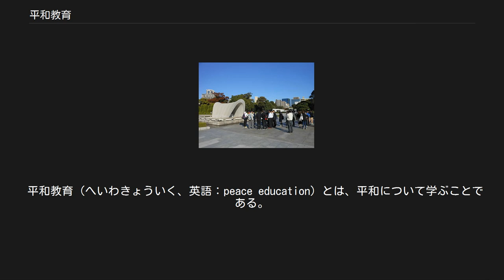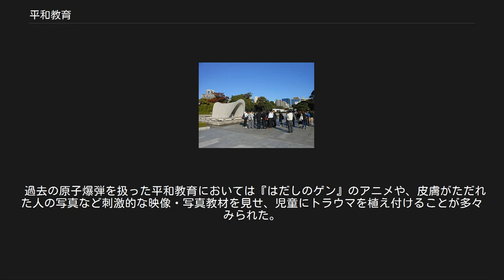平和教育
広島平和記念公園で平和教育を受ける高校生。
 平和教育（へいわきょういく、英語：peace education）とは、平和について学ぶことである。
 平和教育は、紛争解決の手段として、平和な状態を維持するためにどうすれば良いかを学ぶものである。
お互いの立場、違いを前提として、それをどう理解しあうか、対話の遂行とその合理的な解決の糸口を探る能力を身につけ、それを反復練習する機会が必要である。
学校教育においては、すべての教科・科目の時間において、このような学びの機会を設けることが可能である。
たとえば、男の子と女の子、運動の得意な子とそうでない子、学級当番をきちんとやっている子とサボっている子。
日本人の子と外国人の子、強い子と弱い子。
上級学年の子と下級学年の子、教師と生徒、大人と子ども、など。
また、平和教育は公教育において公式に行われる場合もあれば、様々なNPOやNGOなど学外の活動で行われる場合がある。
そして、平和教育を受ける側は、原則として公教育ではないNPOやNGOなどによって行われる平和教育活動に自発的に参加する者のほうが、内発的に強く動機づけられる傾向がある。
 平和学習は、国際理解教育、同和教育、性教育とともに、人権学習の大きな柱であるといわれている。
それ以上に、教育全体の目標の一つといってもよいだろう。
 武力についての平和学習においては、人種、民族、宗教、国際間の利害や軋轢を、武力を行使して他方を屈服させようとしたことが、 今までの人類の歴史において、不幸と悲劇を招くものであることが学ばれている。
 日本においては、第二次世界大戦（大東亜戦争・太平洋戦争）における広島市・長崎市への原子爆弾投下（日本への原子爆弾投下）や沖縄島の地上戦、全国各地の空襲や艦砲射撃による被害（日本本土空襲）、あるいは、復員や抑留（シベリア抑留）などの被害についてその他の時代より重点的に学ばれている傾向がある。
 日本の平和教育では第二次世界大戦に関連した学習が中心となる。
在日米軍・自衛隊と市民の軋轢に関する学習、在日韓国・朝鮮人の差別問題、核実験の被害についても第二次世界大戦と絡めて取り上げられることがある一方で、樺太に侵攻してきたソ連軍との戦いによってもたらされた悲劇や在日韓国・朝鮮人と市民の軋轢についての言及は避けられる傾向があり、理解に乏しいことが不幸を招く事態も起きている。
また、沖縄県内においては、「宮森小学校米軍機墜落事故」など、アメリカ合衆国が統治していた時期に起こった軍事に関する事件も取り上げられることがある。
 学校教育における平和教育では、国語の物語教材・説明文教材を通じた戦争被害の読み取り、社会科・地理歴史・現代社会での戦争の歴史・紛争の実態・平和条約や軍縮の取り組み・日本国憲法（第9条）に盛り込まれた戦争放棄の理念・自衛隊や在日米軍にかかわる市民運動と法的判断の実態の学習などを含む。
 ゆとり教育の導入により、学校5日制（完全週休2日制）による教材削減のために減少傾向があるが、国語の教材として「平和教材」が盛り込まれている。
保護者の世代が学んだ「かわいそうなぞう」や「最後の授業」は昭和末期に別の作品に差し替えられており、「一つの花」や「ちいちゃんのかげおくり」などが平成期のロングセラーになっている。
 社会科・地理歴史・公民では過去の戦争や日本国憲法を取り上げている。
中学社会では、アウシュビッツ収容所や「アンネの日記」と絡ませ、ナチス・ドイツのユダヤ人迫害を大きく取り上げる。
また地理分野ではイスラエルとパレスチナ解放機構の闘争を取り上げ、世界平和に目を向ける。
公民では憲法と自衛隊・米軍とのかかわりや軍縮の取り組みを学ぶ。
 特に高等学校で活発なのが、韓国・中国・台湾への修学旅行である。
日本統治時代の支配（日本統治時代の朝鮮・日本統治時代の台湾・満州国等）について学習を深めることが主体となる。
ただし、日中・日韓関係の悪化や、各国における反日教育の推進、各国民の反日デモでの反日感情の高揚などによる自粛ムードもあり、流動的な外交関係の影響を強く受けやすい。
 小学校などにおいては、親善人形の活動の一例として、1927年（昭和2年）に日米の対立関係を防ぐ目的に、アメリカ合衆国のシドニー・ギューリック牧師を中心とした慈善団体が全米の児童らに呼びかけ、12,000体以上の人形を幼稚園・小学校などに寄贈した「フレンドシップ・ドール」を巡る活動が知られている。
日米開戦により、多数のフレンドシップ・ドールが破棄されたが、300...